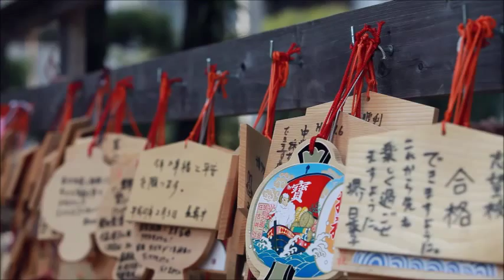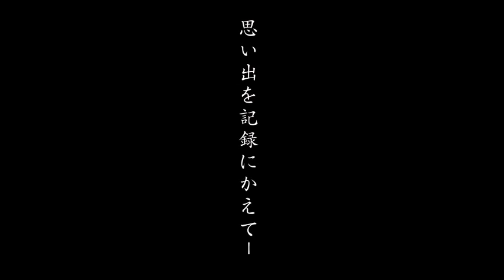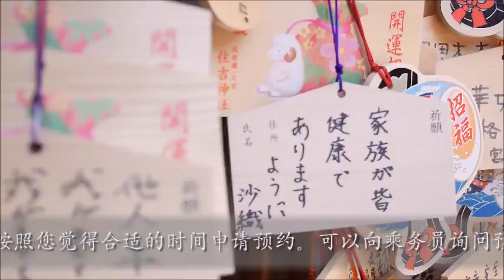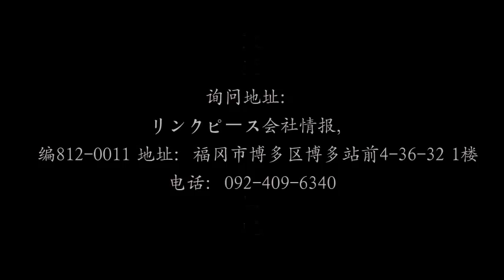日本文化 福岡でのきもの撮影プラン Kimono photo service レンタル着物で思い出に残る写真旅行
日本古来の文化に触れてみませんか？簡単・楽しい写真撮影プラン!!
「着物＝Ｋｉｍｏｎｏ」は日本の民族衣装です。
お手軽・気軽に思い出に残るフォトプランは大人気です!!

It is very simple and quickly.
It takes about two hour.
Entry Fee JPY 19.800~28.000